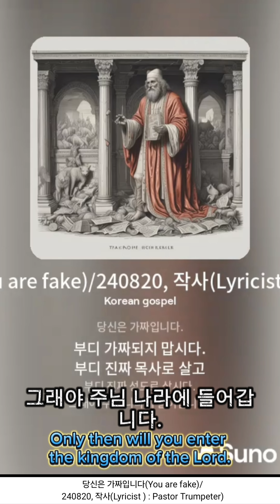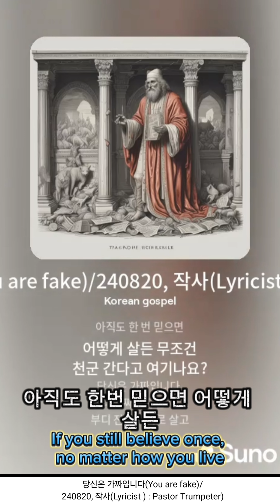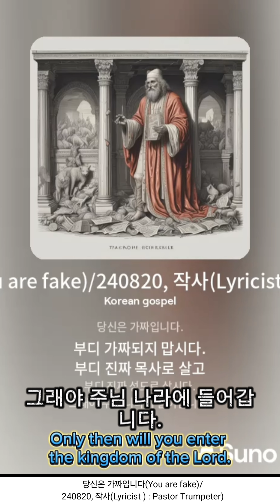당신은 가짜입니다(You are fake)